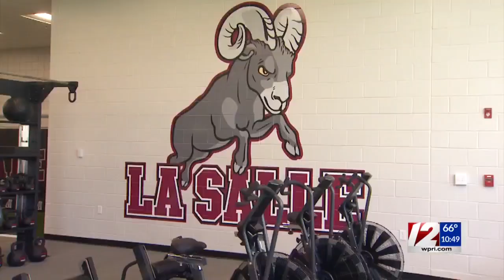Hometown Hero: Kaylie Armitage